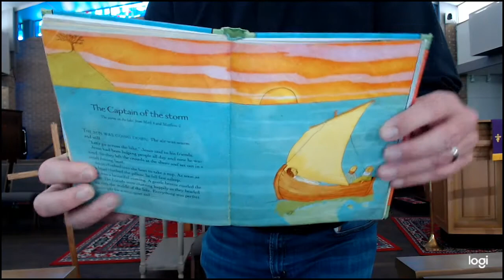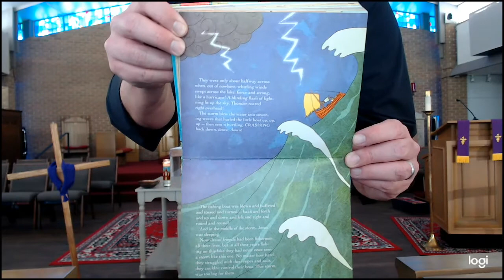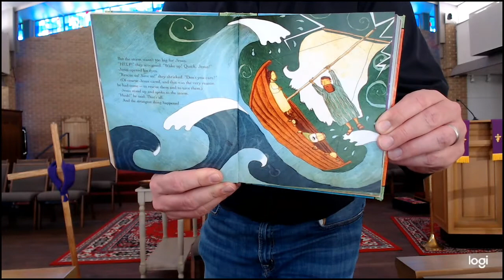Grace School Chapel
Rev. Scott has filmed a school chapel for our Grace Preschool and PreK children.  We follow the songs, prayer, and pattern of each Wednesday morning chapel.  We hope it is fun for the children to see and participate something fun and familiar.